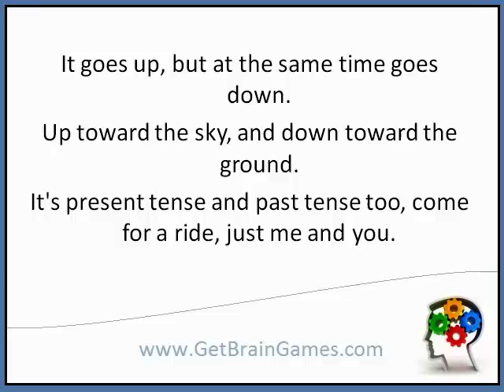Robins's Riddle No.5